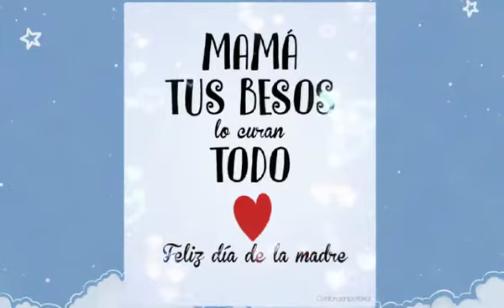CONSINTIENDO A MAMÀ - ACADEMIA NAVAL GUAYAQUIL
Iniciamos el año lectivo festajando a mamà.
En esta ocasión nuestros alumnos de preparatoria "A" jornada vespertina con la colaboraciòn de la Miss Marilyn Peralta, realizaron diferentes actividades con las madres de familia, homenajeando este dia tan especial.